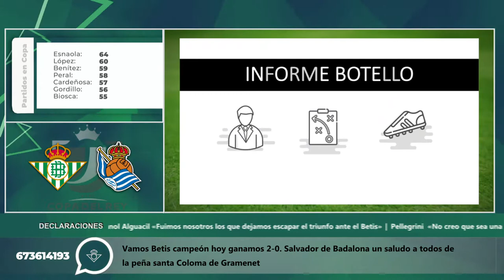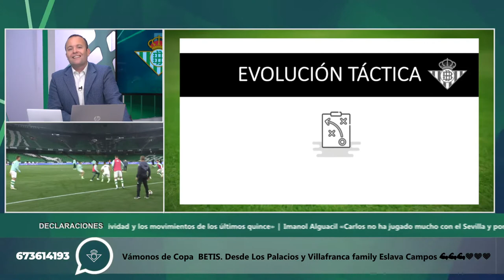Informe Botello Real Sociedad Copa del Rey